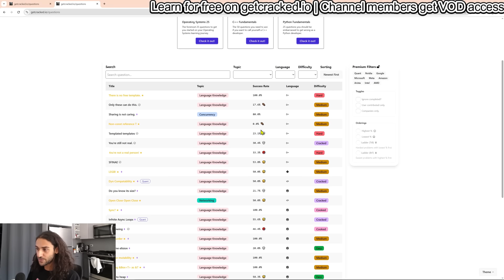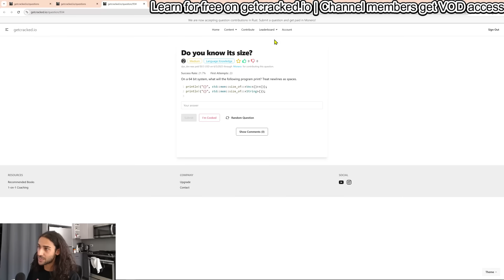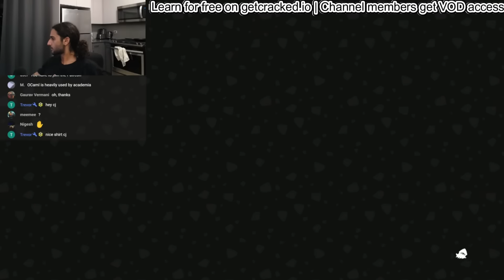Self-taught SWE holds back tears as I tell him he's valid.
Mock technical interview takes an unexpected turn.

00:00 start
00:10 Candidate background
01:45 Application process
02:30 getcracked.io explained
03:20 what type is a string?
03:55 containers
05:00 order of destruction
05:30 exception unwinding behavior
06:16 the default floating point type
06:30 integer overflow
07:15 iterator behavior
08:00 vector reserving
08:40 reclaiming capacity
09:25 const char[]
09:45 templates by copy
10:35 inline keyword
11:40 object slicing
13:00 what is a span?
13:40 shared pointer internals
13:55 shared pointer size
14:20 candidate tears up
15:50 how to get better at coding
16:45 I gave him lifetime access